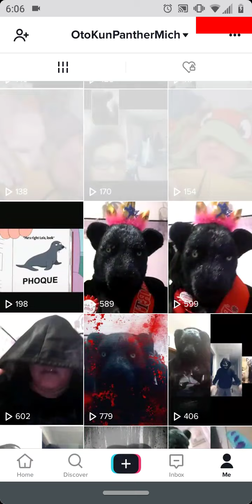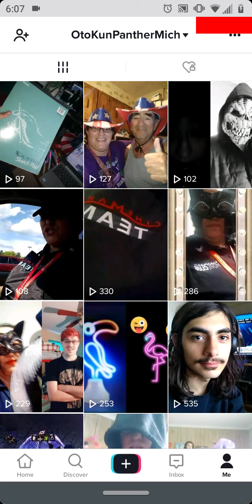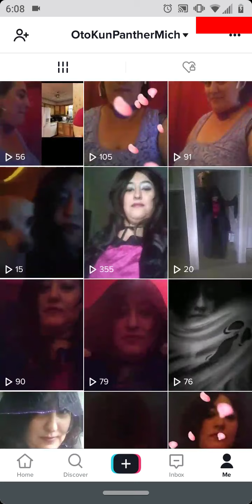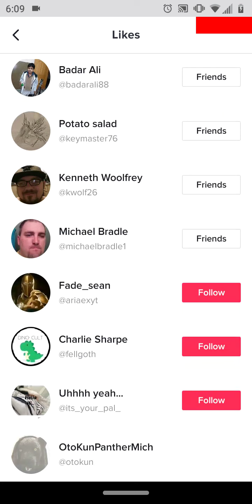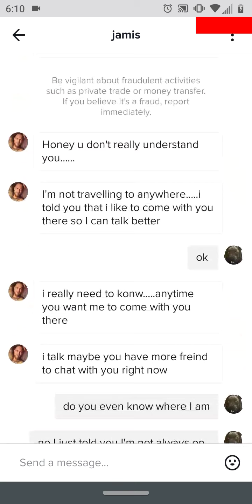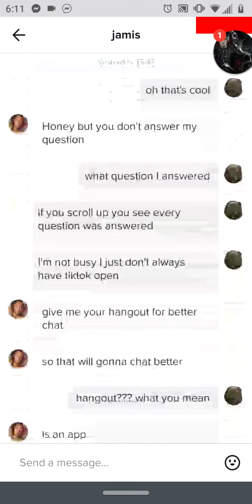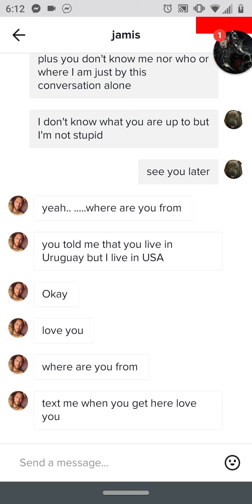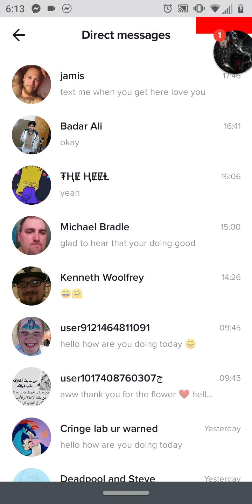Tiktok WEIRDOS who claims love but lies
This is for this is a topic for the ladies and for anybody who finds love online do not be gullible this is a warning they're all liars please subscribe and hit the notification Bell button to See more new videos of mine it's not always about tiktok also please check out my Etsy my patreon and Instagram the links are below.